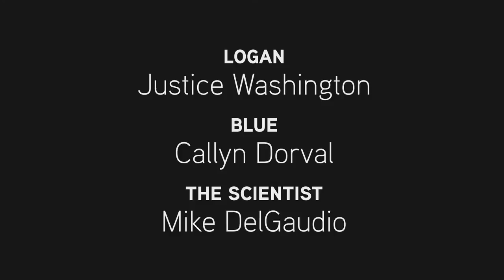OUT OF WATER - Captured by a MAD SCIENTIST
Blue and Logan are held captive by a Mad Scientist in "Out of Water", and must work together to escape his clutches. But this ancient techno survivalist is not something to trifle with! Can Logan and Blue escape his THIRST alive?

Animation:
Stephen Minervino